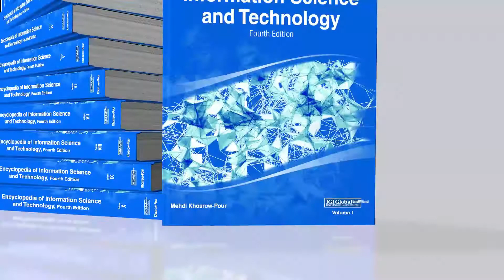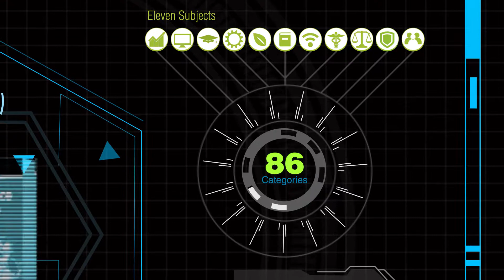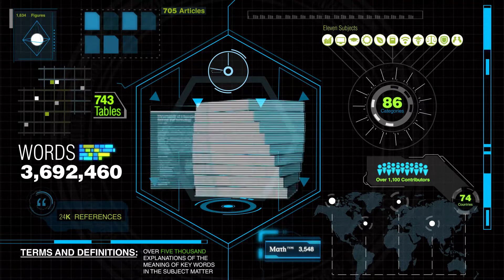Hear From the Executive Editor of the Encyclopedia of Information Science and Technology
The Executive Editor, Dr. Mehdi Khosrow-Pour, speaks on IGI Global's cornerstone publication, the Encyclopedia of Information Science and Technology, Fourth Edition (10 Volumes).

100% New Content

Mehdi Khosrow-Pour, D.B.A. (Information Resources Management Association, USA)

Pages: 8104
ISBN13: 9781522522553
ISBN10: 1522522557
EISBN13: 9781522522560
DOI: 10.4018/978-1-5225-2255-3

Description
In recent years, our world has experienced a profound shift and progression in available computing and knowledge sharing innovations. These emerging advancements have developed at a rapid pace, disseminating into and affecting numerous aspects of contemporary society. This has created a pivotal need for an innovative compendium encompassing the latest trends, concepts, and issues surrounding this relevant discipline area. During the past 15 years, the Encyclopedia of Information Science and Technology has become recognized as one of the landmark sources of the latest knowledge and discoveries in this discipline.

The Encyclopedia of Information Science and Technology, Fourth Edition is a 10-volume set which includes 705 original and previously unpublished research articles covering a full range of perspectives, applications, and techniques contributed by thousands of experts and researchers from around the globe. This authoritative encyclopedia is an all-encompassing, well-established reference source that is ideally designed to disseminate the most forward-thinking and diverse research findings. With critical perspectives on the impact of information science management and new technologies in modern settings, including but not limited to computer science, education, healthcare, government, engineering, business, and natural and physical sciences, it is a pivotal and relevant source of knowledge that will benefit every professional within the field of information science and technology and is an invaluable addition to every academic and corporate library.

The Encyclopedia offers readers a collection of more than 700 articles written by leading experts in the field of information science and technology. The contents are organized in 86 different category sections covering exhaustively main topics in the field. It aims to fill a gap by offering comprehensive collection of well-research chapters on the most crucial and emerging aspects of information technology, proving answers, new insights and opportunities for thinking and debate.

Highly recommended--This Encyclopedia is for readers interested in getting new insights into key topics and emerging trends in the field of information science and technology, such as digital terrorism, IT security and ethics, web technologies, educational technologies, gaming, electronic business, and environmental sciences, among others. The publication covers all current key issues in the field now, proposing new conceptual frameworks and showing and discussing latest research results.

– Patricia Ordóñez de Pablos, University of Oviedo